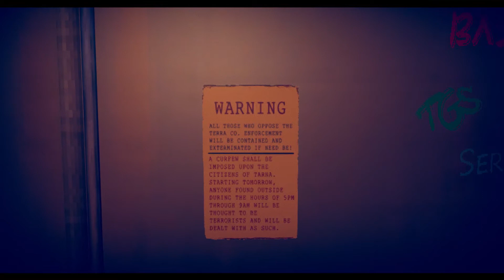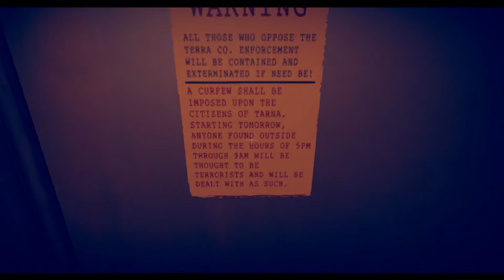Cor Mechanica with queen faith 89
Author Jade